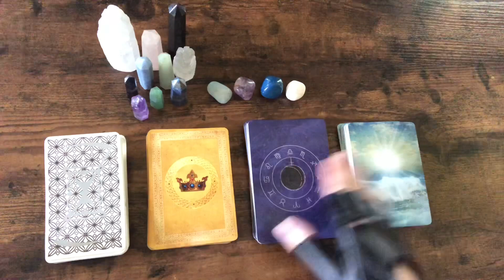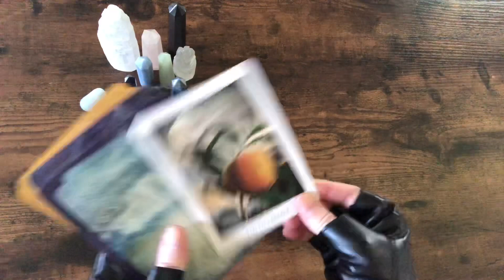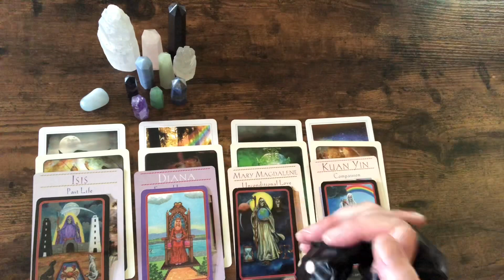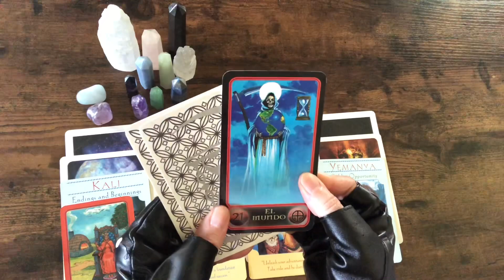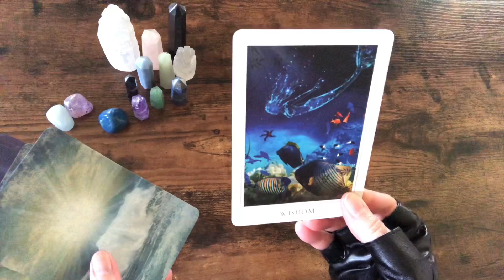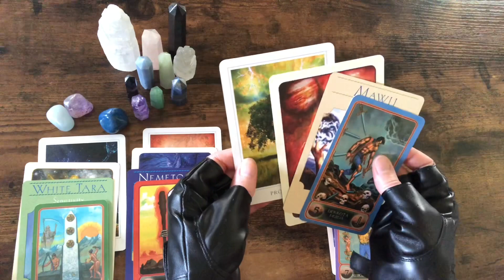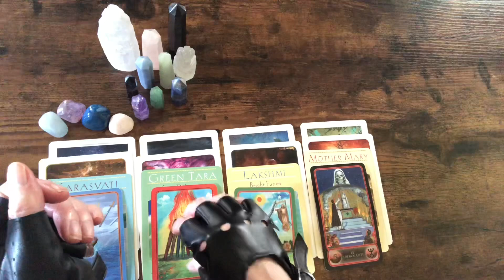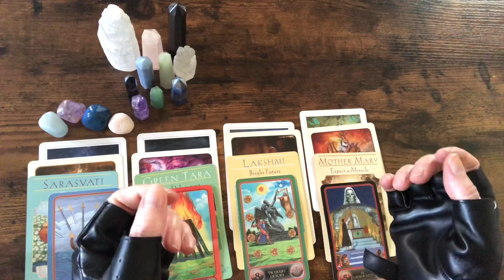WHAT BLESSINGS ARE COMING YOUR WAY? ❓🔮❓ Pick A Card ❓🔮❓ Timeless Tarot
TIME STAMPS
Pile #1:  6:56
Pile #2:  16:38
Pile #3:  26:25
Pile #4:  35:20

PERSONAL READINGS
One hour card reading: $100 (video)
30 minute card reading: $75 (video)
15 minute card reading: $25 (video)

2. You can ask up to three questions. I recommend sending your astro combo (sun/moon/rising) as well as the astro combo of your love interest if applicable, but this is not a requirement.

After I've received your payment and questions I'll schedule your reading. I do my private readings on the webcam as pre-recorded videos. I upload to YouTube as unlisted videos. I send the links to the clients and keep the videos in the archives for one week. For the accountability coaching option I keep videos in the archives for one month. Please note that I specialize in romantic/sexual relationships. I can do career readings, as well, but my focus is on relationships. I do not do psychic predictions and I do not do readings regarding health.

Donations help me optimize my channel and are very much appreciated! I'm all about that energy exchange. This is my full-time gig.